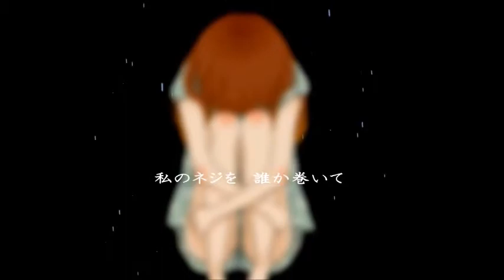【Jiayuan】 Haro/Hawayu ハロ／ハワユ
Finally done! It would mean a lot if you plugged in some headphones or earbuds, hehe. I got a new audio program yet again... I'm liking it so far. Next is to upgrade a mic. In the far, far, far future. So far.

I tried to keep it really raw, but maybe it's too raw. Really, it's just an excuse so I didn't have to learn the reverb tool yet. That's probably it. So many bad memories with reverb. D:

Thank you for 1k followers! I'm trying to figure out what to do for you guys--how did you manage to stick with me so long ;A;